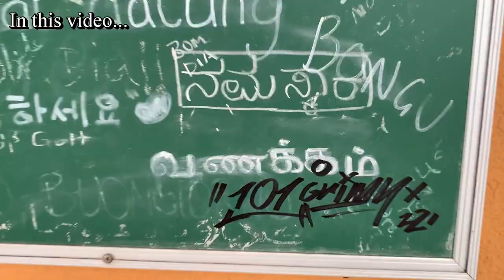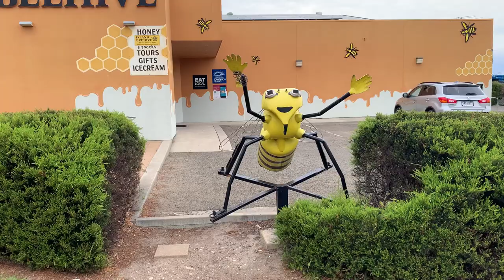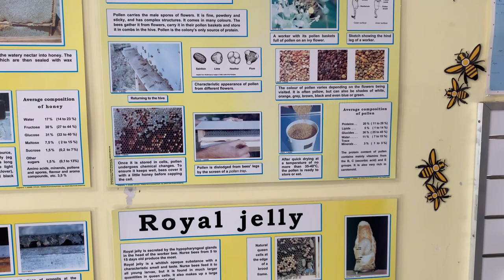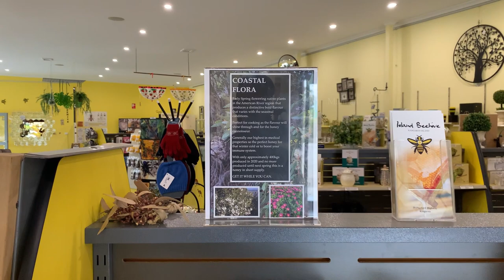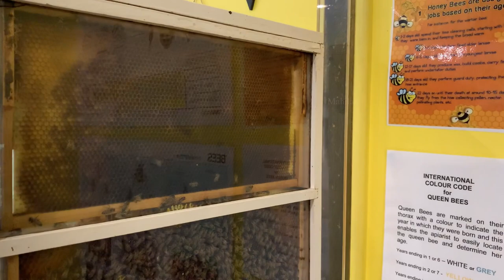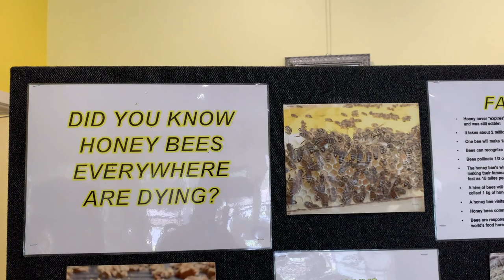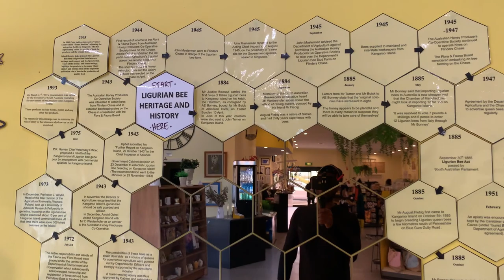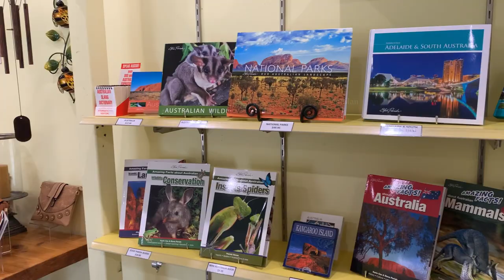ஒரு தேன் பண்ணையில் இவ்வளவு விடயங்கள், உற்பத்திகள் உண்டா? | ஆஸ்திரேலிய தேன் பண்ணை | மகிழன் - Mahilan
அனைவருக்கும் வணக்கம்!

இந்த காணொளியில் தெற்கு ஆஸ்திரேலியாவின் கங்காருத்தீவில் உள்ள “Island Beehive” எனப்படும் தேன் பண்ணையினை படம் பிடித்துள்ளேன். இந்த தேன் பண்ணையில் தேனீக்களை வைத்து எவ்வாறு தேன் உற்பத்தி செய்யலாம் என்றும் எப்படிப்பட்ட உற்பத்தி பொருட்கள் உருவாக்குகிறார்கள் என்றும் விளக்குவார்கள். இந்த தேன் பண்ணையை சுற்றி பார்த்த அனுபவத்தினை இந்த காணொளி மூலம் அனைவருக்கும் காணத்தருகின்றேன்.

Hi Everyone!

In this video, I have filmed a honey farm called “Island Beehive” in Kangaroo Island, South Australia. There are tours operating in this farm explaining how honey is produced and what are the products they make from honey. I have filmed my experience on visiting this honey farm and presenting this video for you all.